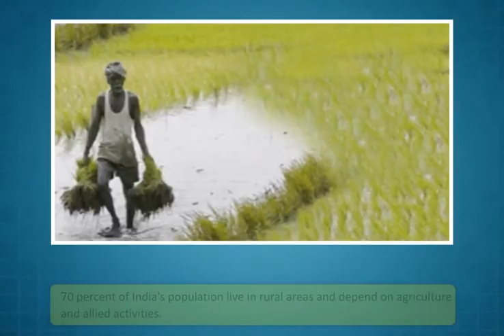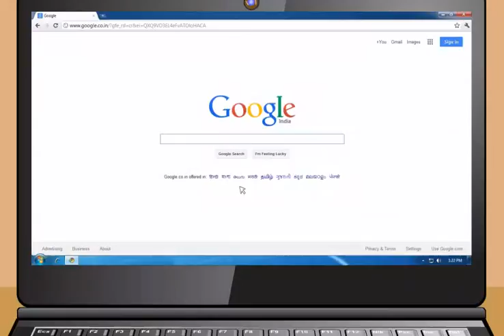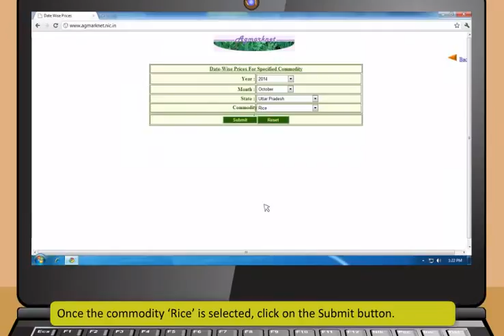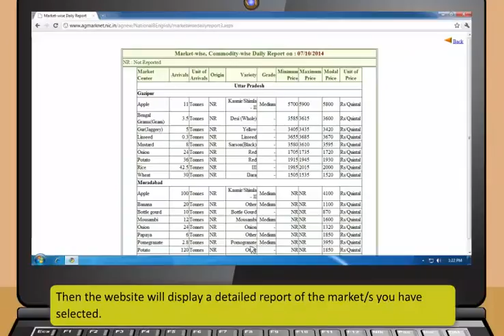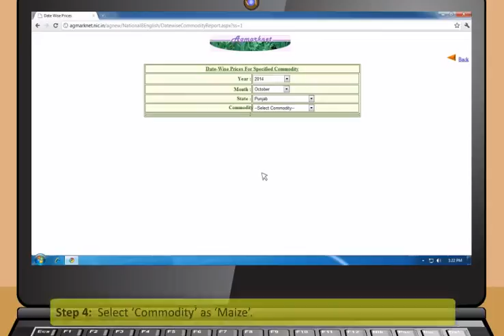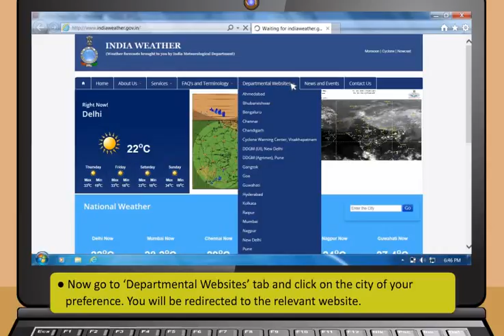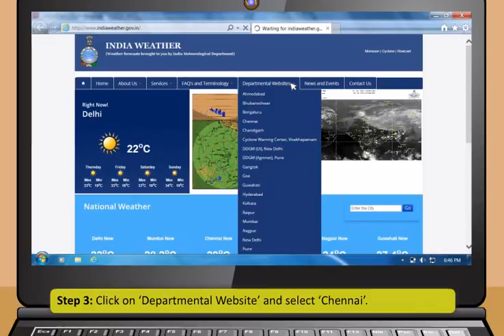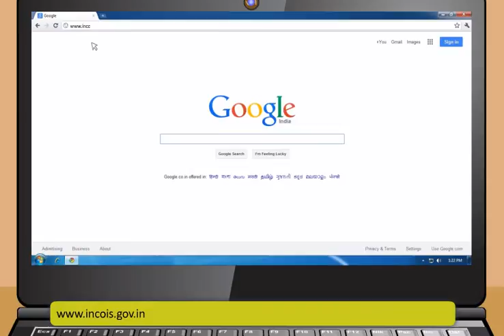Module-5_Applications of Internet(English)